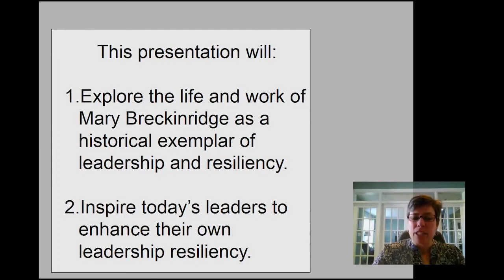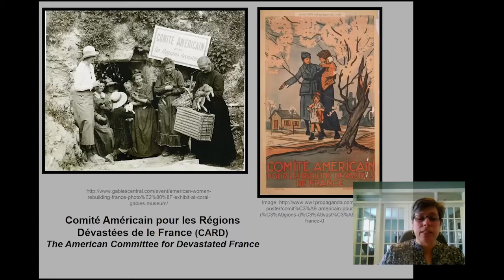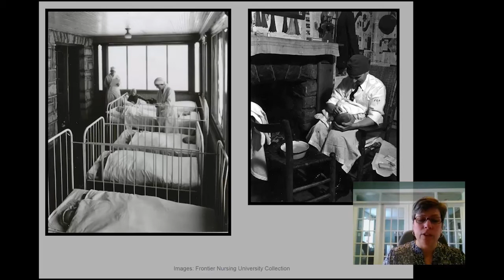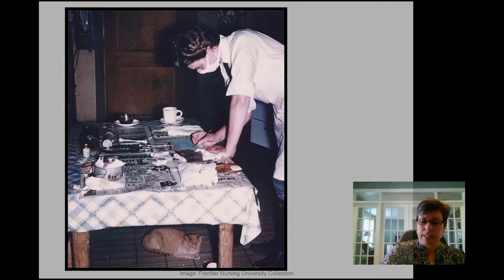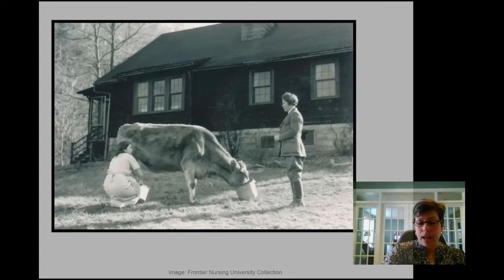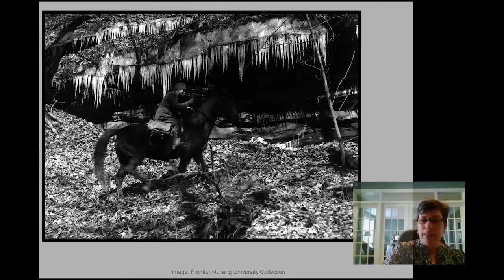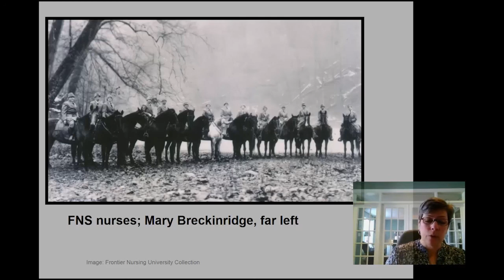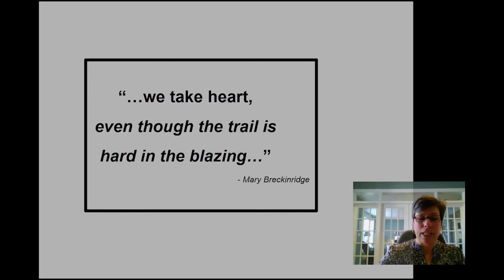Mary Breckinridge, Steady in the Saddle: Resilient Leadership and the Frontier Nursing Service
What makes some leaders and their organizations soar while others falter when challenges arise? Today, a growing body of literature indicates that leadership resiliency can be the difference between the success and failure of leaders and the organizations they lead. In spite of this seemingly straightforward principle, many leaders are unable to weather the storms of budget shortfalls, disenchanted subordinates, inadequate manpower resources, and complex and shifting organizational requirements. Instead, leaders should develop resiliency by: viewing loss as a gift, nurturing relationships, and cultivating leadership resilience through disciplined practice.

Mary Breckinridge’s life and work provide a historical exemplar of the ways in which one nursing leader applied these principles as she worked doggedly to overcome family tragedies, educational shortfalls, personal health challenges, and seemingly insurmountable challenges of weather, geography, war, and finances to establish the Frontier Nursing Service and the Frontier Graduate School of Midwifery. Through an exploration of Mary Breckinridge’s story, contemporary leaders can find inspiration and guidance to enhance their own leadership resiliency.

Presented by Anne Z. Cockerham, PhD, CNM, WHNP-BC, CNE, Associate Dean of Academic Affairs and the Frontier Nursing University Professor of History, as part of FNU's 2017 Virtual Event celebrating National Midwifery Week